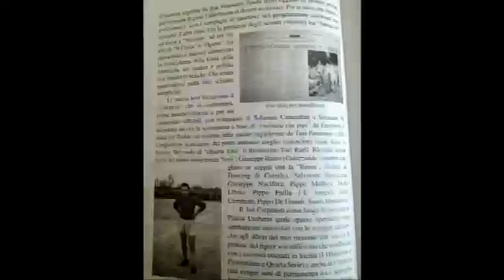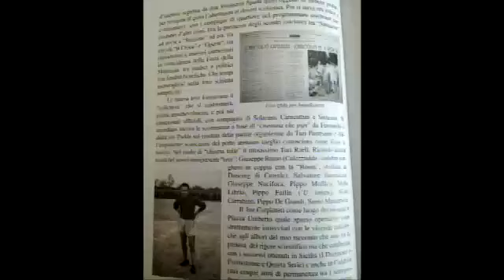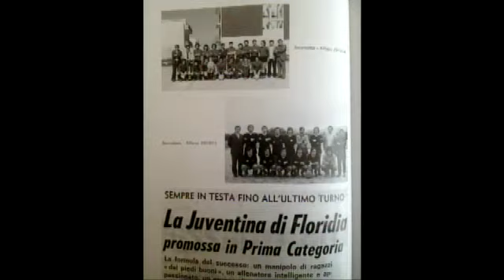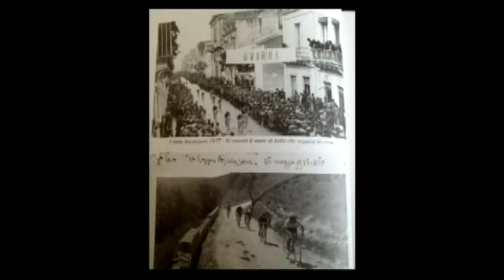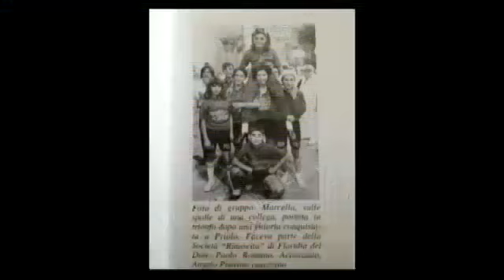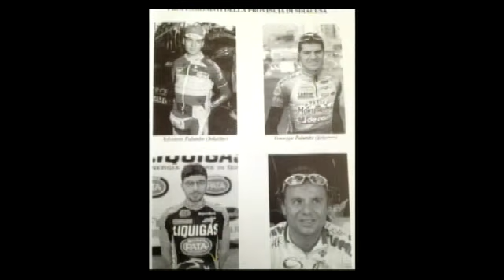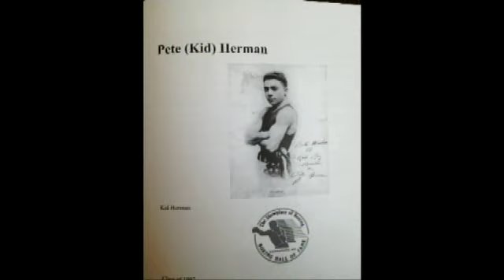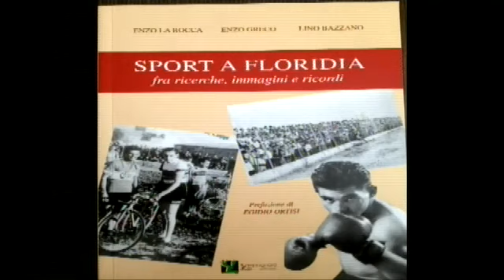Cavalli & Dintorni puntata 48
Parleremo del prestigioso sport floridiano passato alla storia grazie a nomi talentuosi.. Davvero interessante..!! Questo per la prima parte della puntata..